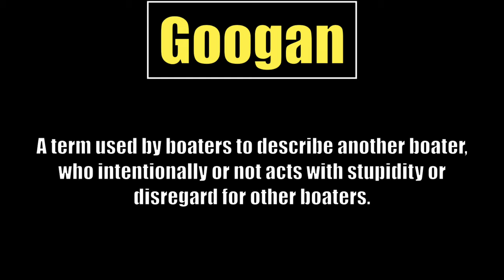Boat vs Sandbar!! | Googan's of the Week